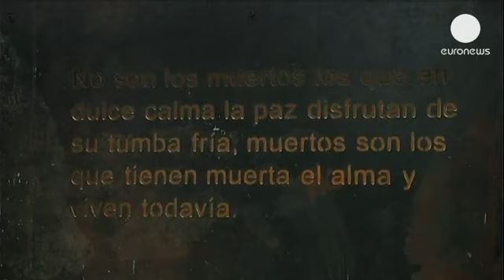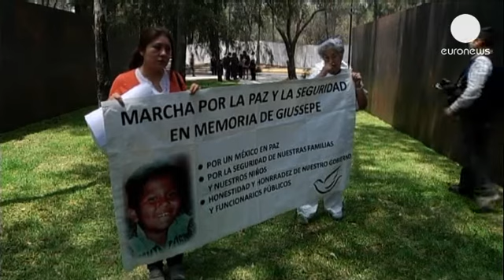Μεξικό: Το οργανωμένο έγκλημα ανοιχτή πληγή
Μνημείο αφιερωμένο στα θύματα της βίας που συνδέεται με το οργανωμένο έγκλημα εγκαινιάστηκε στο Μεξικό. Οι αρχές εκτιμούν ότι την περίοδο 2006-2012, κατά τη διάρκεια της προεδρίας Καλντερόν έχασαν τη ζωή τους περίπου 70.000 και εξαφανίστηκαν άλλα 26.000.

Τη δέσμευση της κυβέρνησης να αναλάβει δράση εξέφρασε ο υπουργός Εσωτερικών, Μιγκέλ Άνχελ Οσόριο Τσόνγκ.

«Γνωρίζουμε ότι ο λόγος για το μνημείο αυτό δεν θα έπρεπε να υφίσταται. Κανείς, καμία οικογένεια δεν πρέπει να θρηνεί για το χαμό κάποιου μέλους της λόγω της βίας».

Υπολογίζεται ότι τα τελευταία χρόνια εμφανίστηκαν περίπου 80 νέα καρτέλ.

«Σε τι βοήθεια μπορούμε να υπολογίζουμε;Δεν έχουμε ασφάλεια. Οι αρχές λένε ότι θα διορθώσουν τα πράγματα αλλά τίποτα δεν γίνεται», λέει η θεία ενός αγνοούμενου.

Η βία αυξήθηκε σημαντικά κατά τη διάρκεια της θητείας του Καλντερόν με το στρατό να πολεμά τα καρτέλ και τα καρτέλ να πολεμούν μεταξύ τους για περισσότερη επιρροή...